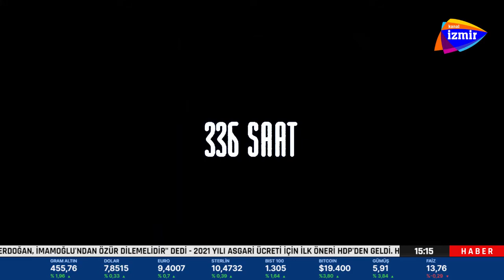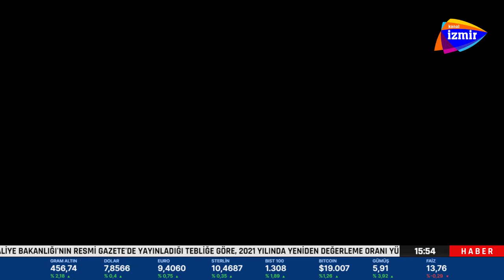İzmir'de Kültür & Sanat 01.12.2020